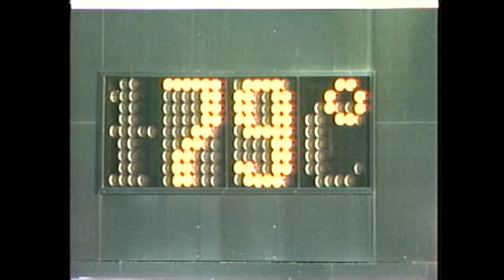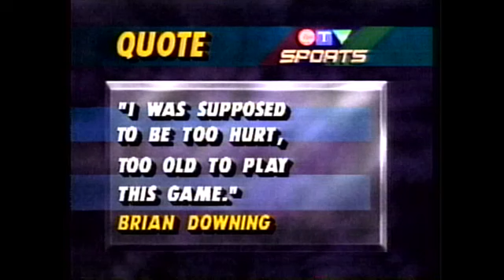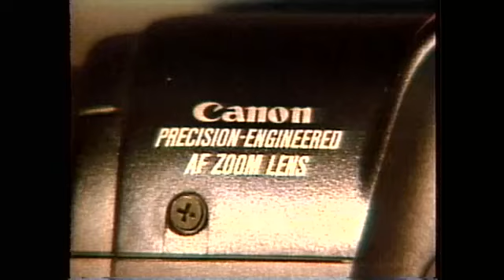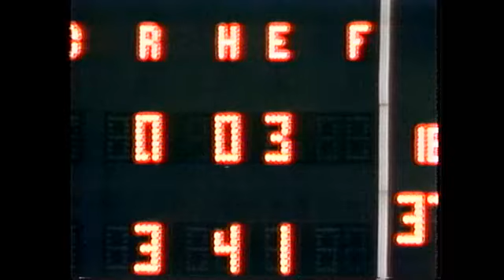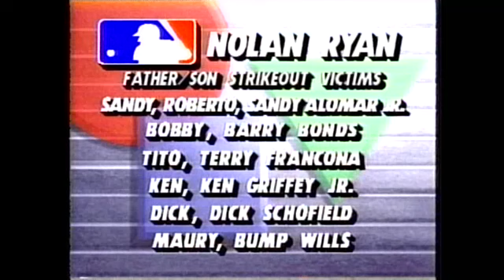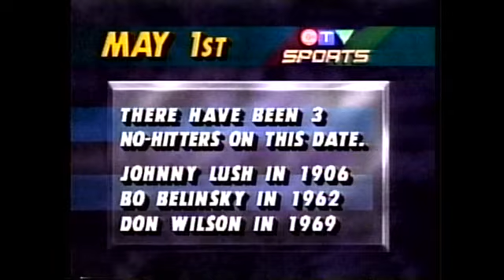5/1/91: Nolan Ryan's 7th No-Hitter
Toronto Blue Jays 0 at Texas Rangers 3, F -- When baseball's King of Ks, Nolan Ryan, struck  out Roberto Alomar for his 16th strikeout of the game, it marked the completion of Ryan's record seventh no-hit gem -- three more than the man with the second most no-nos in history, Sandy Koufax. The 44 year-old Ryan proved yet again that there was still plenty of life left in the "ole right arm."